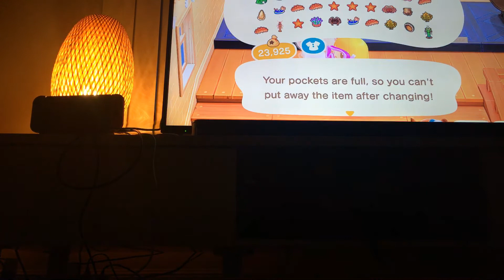Acnh gameplay 17